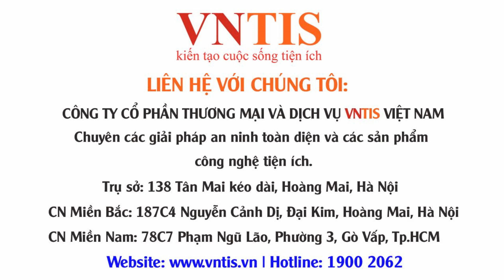VNTIS - "TÔN VINH THƯƠNG HIỆU VÀNG THĂNG LONG - DOANH NHÂN TIÊU BIỂU NĂM 2018"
Sau một thời gian hoạt động và cống hiến cho xã hội. Công ty Cổ Phần TM&DV VNTIS Việt Nam ngày càng khẳng định và củng cố vị thế của mình và trở thành thương hiệu hàng đầu Việt Nam trên thị trường về bán lẻ và dịch vụ camera an ninh, quan sát, giám sát.
Ngày 18/11 Tổng Giám Đốc Công ty Cổ Phần TM&DV VNTIS Việt Nam được mời đến chương trình: "TÔN VINH THƯƠNG HIỆU VÀNG THĂNG LONG - DOANH NHÂN TIÊU BIỂU NĂM 2018" với tư cách là doanh nhân tiêu biểu toàn Việt Nam và vinh dự được nhận chứng nhận và biểu chương của chương trình từ bà Trần Phương Lan - Phó Giám Đốc Sở Công Thương Hà Nội và ông Phạm Bá Dục  - nguyên Phó Giám Đốc Sở Công Thương - Chi Cục Trưởng - Chi Cục Quản Lý Thị Trường thành phố Hà Nội

➥ Hotline: 19002062
➥ Address:
- CNMB: 187-C4 Nguyễn Cảnh Dị, P. Đại Kim, Q. Hoàng Mai,
- CNMN 78-C7 Phạm Ngũ Lão, P3, Q. Gò Vấp, TP. HCM